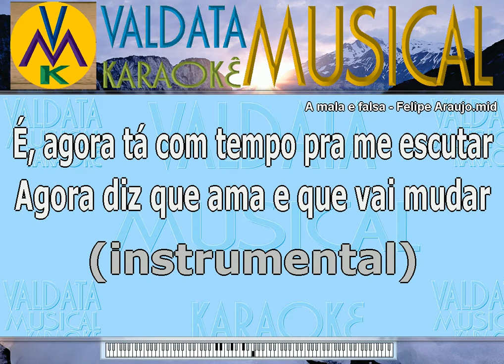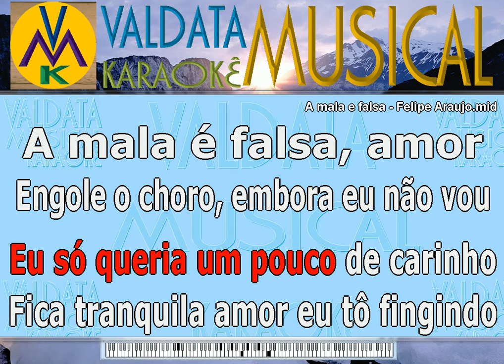A mala e falsa Felipe Araujo Karaoke